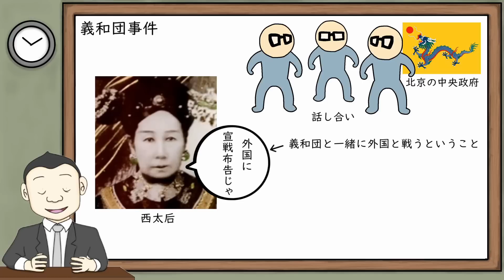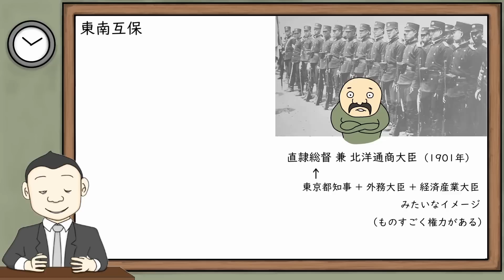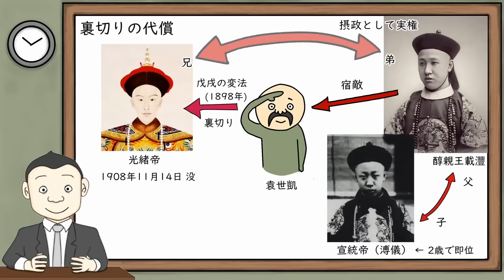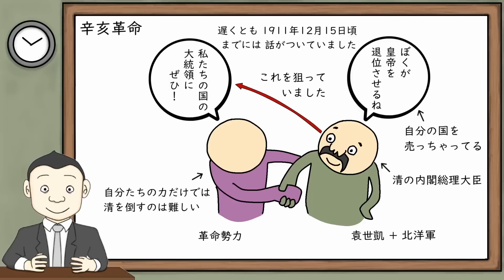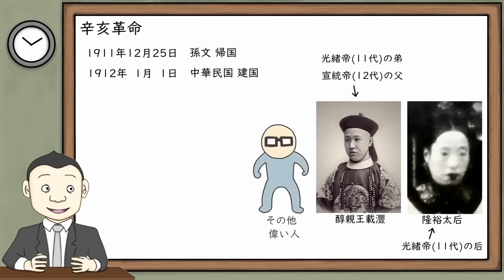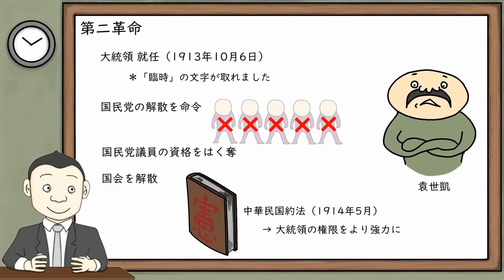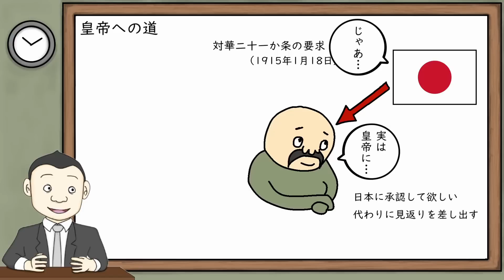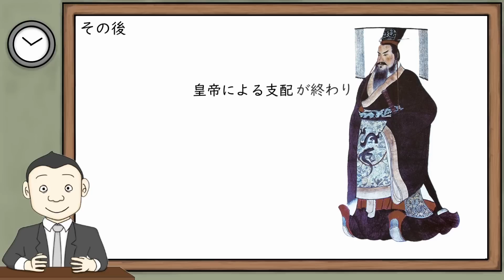袁世凱と振り返る中国近代史【後編 (2/2)】義和団事件～辛亥革命～中華帝国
権力者にすり寄り、人を裏切りながら山東省の長官（巡撫）にまで出世した袁世凱。当時、山東省で問題になっていた義和団の起こした事件から清は大きく傾き、共和制の国家（中華民国）が生まれるわけですが、そんな激動の時代の中で袁世凱は大きな役割を果たします。最後は皇帝にまで昇り詰める袁世凱の人生、後編です。

--- 関連動画 ---

日清戦争 前編（1/3）【原因と背景】 壬午軍乱、甲申政変、甲午農民戦争（東学党の乱）

日清戦争 後編（3/3 完結編）【海戦～清での戦い】 黄海海戦、旅順攻略、威海衛の戦い、下関条約、三国干渉